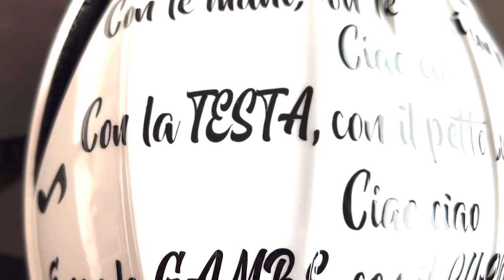🎵 A strong mind, a strong heart, legs, and a bit of luck | Milan - Sanremo 2022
Giacomo Nizzolo knows what ingredients you need to win Milan - Sanremo. And he’ll be reminded of them all day today wearing his beautifully-painted custom HJC FURION 2.0 helmet inspired by the first Monument of the year.

Watch Giacomo unbox the helmet.